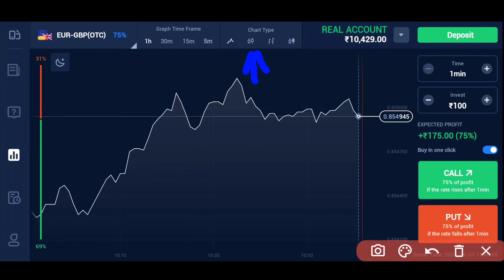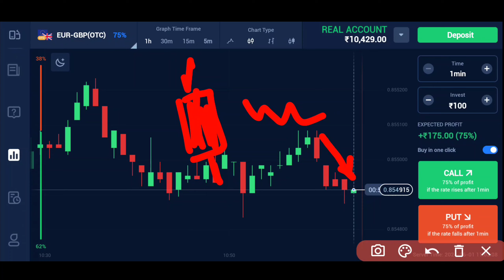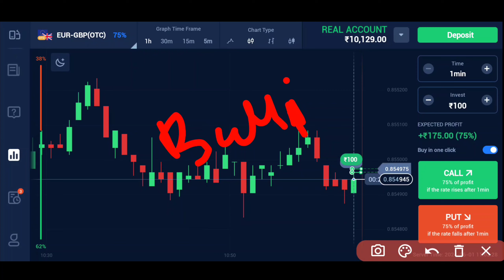best trading app for beginners | best trading app in india | guru trade 7 app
guru trade 7 se paise kaise kamaye | best trading app | best trading app in india | guru trade 7 app

best trading app ! trading for beginners ! best trading app in india ! trading app ! best trading app to make money @agrosansaar

rubik trade se paise kaise kamaye ! rubik trade tricks ! rubik trading app ! guru trading app ! guru trade 7 se paise kaise kamaye

Hello Friends, Welcome back to the channel , In this video I have discussed with you , best trading app for beginners and also informed that which app is best for trading

In Hindi :-

नमस्कार दोस्तों, चैनल में आपका फिर से स्वागत है, इस वीडियो में मैंने आपके साथ शुरुआती लोगों के लिए सबसे अच्छे ट्रेडिंग ऐप के बारे में चर्चा की है और यह भी बताया है कि कौन सा ऐप ट्रेडिंग के लिए सबसे अच्छा है।

20 rs investment trading app
20 rupees se trading kaise kare
20 rupees trading app